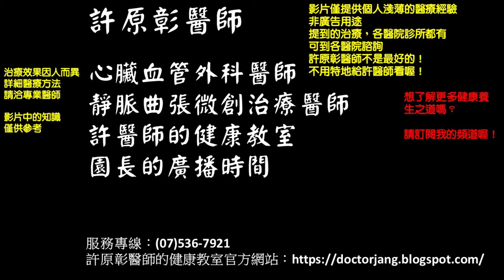痔瘡有不用開刀的治療嗎？溫水坐浴，調整飲食，藥物治療｜許原彰醫師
痔瘡 溫水坐浴 痔瘡治療 ✍✍大多數的痔瘡患者，剛發生的時候，可以使用保守治療，不需要手術。包括飲食和生活習慣的改變，以及使用口服藥和局部塗抹的藥膏來減輕症狀。初期時好好控制，避免痔瘡惡化，也許就不用手術囉！🔜🔜 健康資訊 分享給更多需要的人知道 ！！
🎬🎬這個影片想讓你了解：
🔸 如何調整飲食改善痔瘡
🔸 口服藥物及藥膏介紹
🔸 溫水坐浴的好處